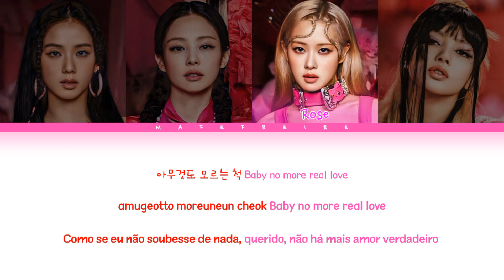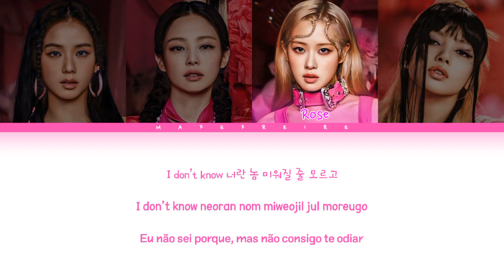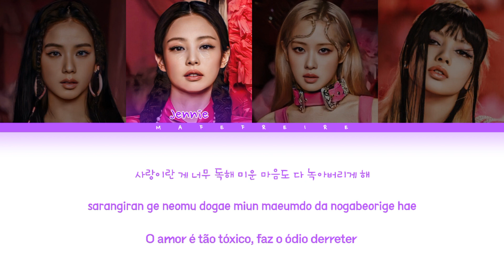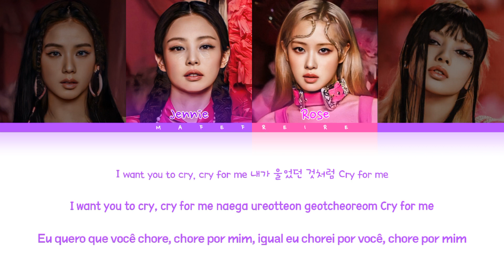BLACKPINK (블랙핑크) - 'Cry For Me' - by TWICE [How Would Sing] | Mafe Freire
All Rights Administeted by YG ENTERTAINMENT
•Members: Jisoo, Jennie, Rosé & Lisa